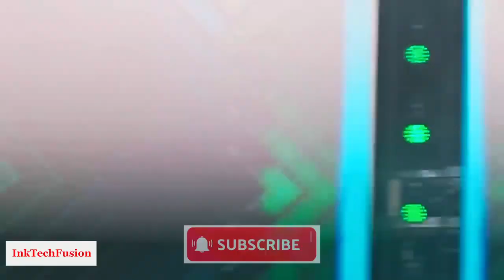ASAKE Steals Hearts at Broccoli City Fest 2023 | Crowd Goes Wild!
It's the grand finale of ASAKE's most intimate concert at Broccoli City Fest 2023, and emotions are running high! In this captivating Part 3, witness the culmination of an extraordinary musical journey as ASAKE pours his heart and soul into every note. The crowd's energy reaches an all-time high as they sing along, cheer, and show immense love for the talented artist. From heartfelt interactions with fans to mind-blowing surprises, this concert will leave you with lasting memories.

Don't miss the chance to relive the incredible atmosphere and the outpouring of love.